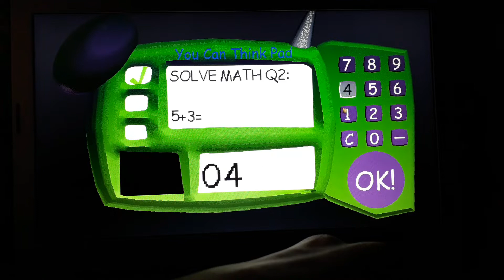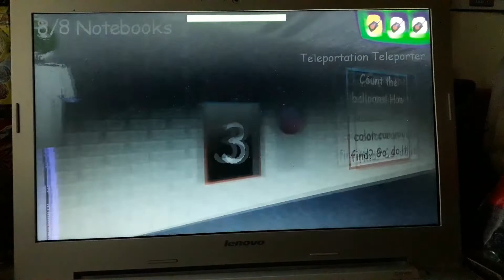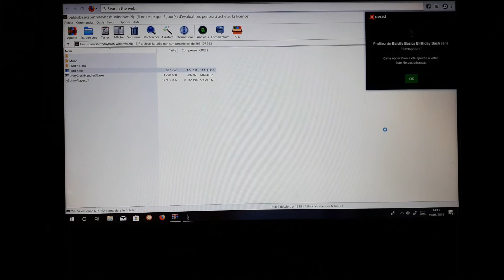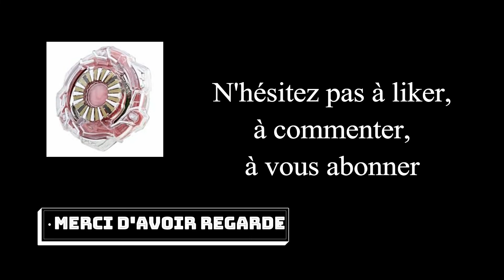Gameplay de fin de partie Baldi's Basic's 1 year Birthday Bash!!!